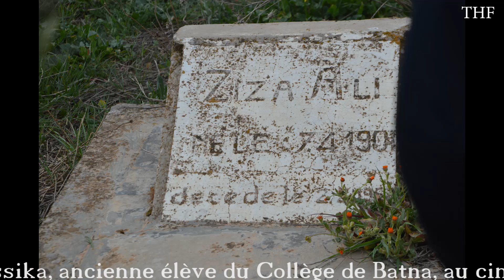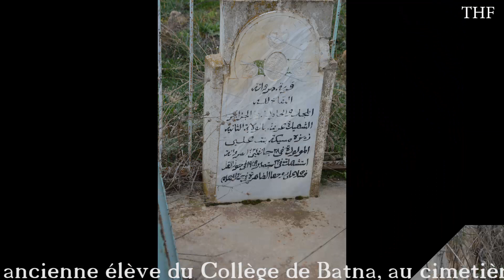8 mars 2020: recueillement sur la tombe de la Chahida Ziza Massika à Merouana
8 mars 2020: recueillement sur la tombe de la Chahida Ziza Massika à Merouana